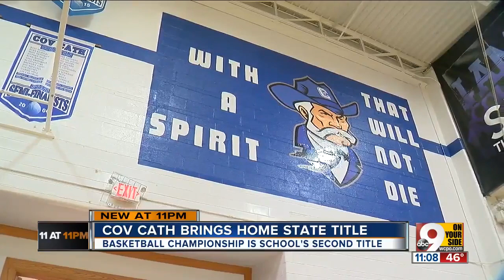Covington Catholic students, fans celebrate Sweet 16 basketball title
closed his high-school basketball career at Covington Catholic with 32 points to lead the Colonels past Scott County, the No. 1 team in the final Associated Press Kentucky boys’ basketball state rankings, 73-55, in the Boys Sweet 16 final at Rupp Arena.